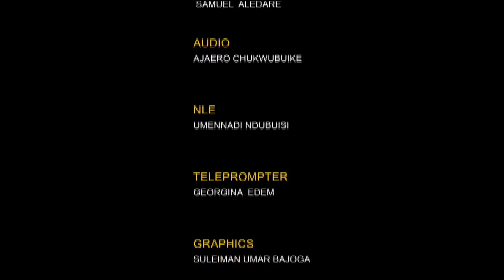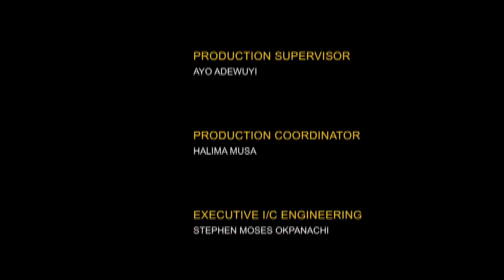One on One | Prof. Sani Haruna | EVC Naseni | 31 Dec 2020 | NTA